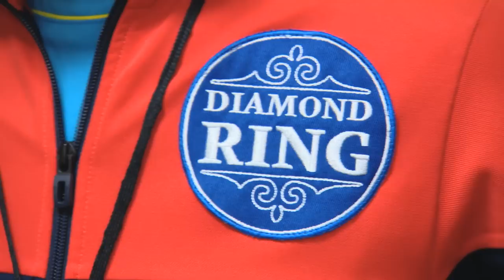13 декабря 2014 г. Киев Саркулов Сойлыбаев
13 декабря Елдос Саркулов и Бекман Сойлыбаев провели свои третьи поединки на профессиональном ринге